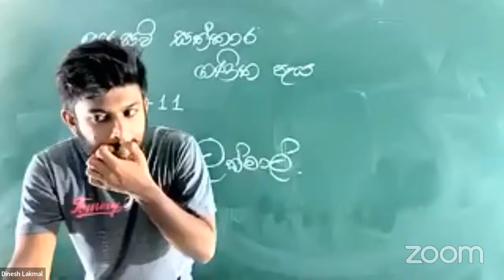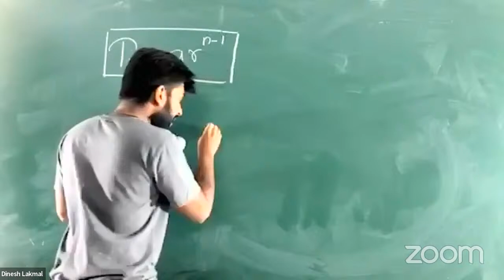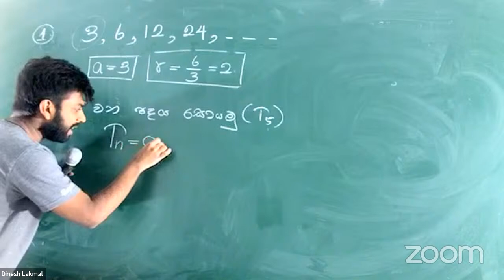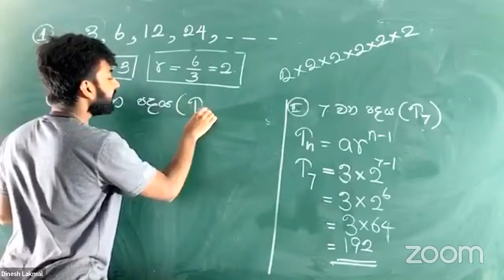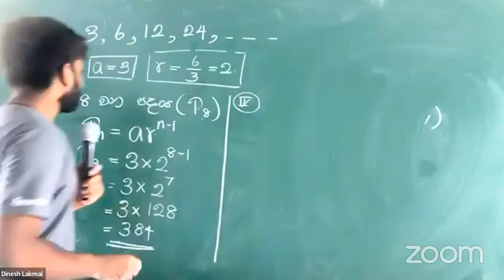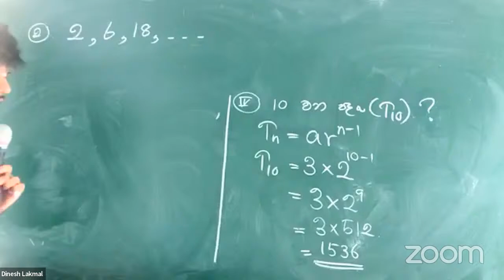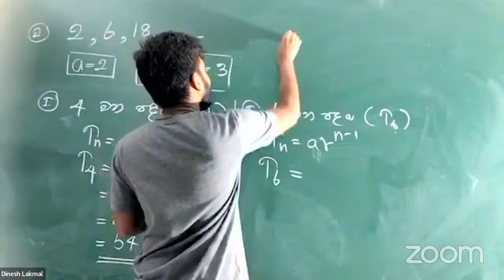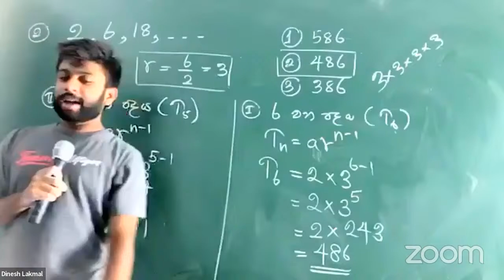සරසවි සත්කාර ගණිත පැය day 11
මගේ ගෲප් වල නැති ලමයි ඇඩ් වෙන්න.

සරසවි සත්කාර official groups වල නැති අය පහත link එකෙන් group වලට add  වෙන්න.